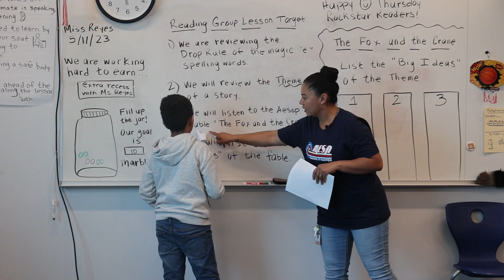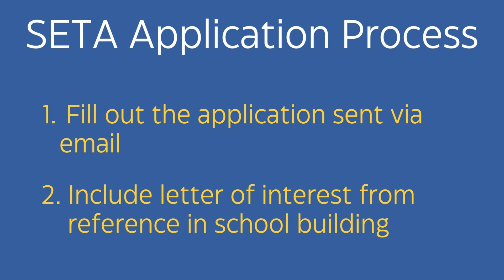FFC8 Special Education Training Academy (SETA)